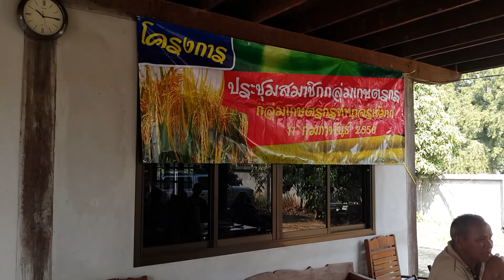ประชุมส่งเสริมกลุ่มเกษตรกรให้ผ่านเกณฑ์มาตรฐาน กลุ่มเกษตรกรทำนาจรเข้มาก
ประชุมส่งเสริมกลุ่มเกษตรกรให้ผ่านเกณฑ์มาตรฐาน กลุ่มเกษตรกรทำนาจรเข้มาก อ.ประโคนชัย จ.บุรีรัมย์